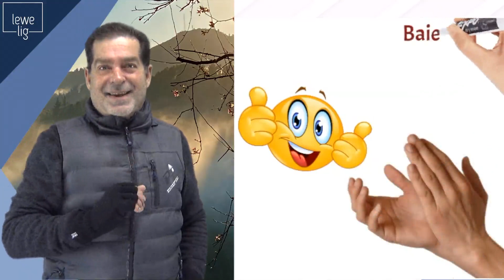KOM ONS HELP MEKAAR!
Ons kan net as Liggaam van Jesus funksioneer as on begin om ons gawes en talente te gebruik om saam 'n groter verskil te maak, as wat ons op ons eie kan doen. BAIE DANKIE VIR JOU ONDERSTEUNING!